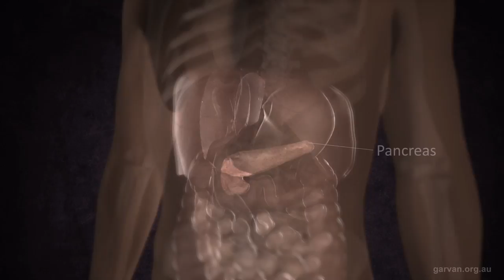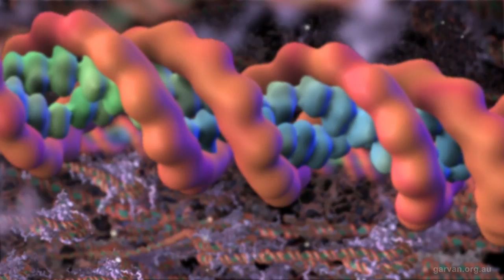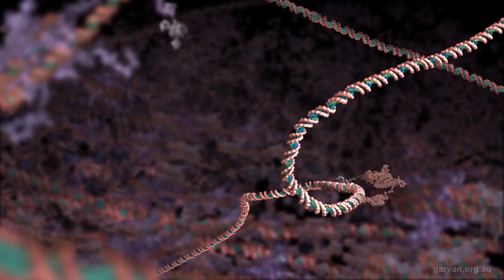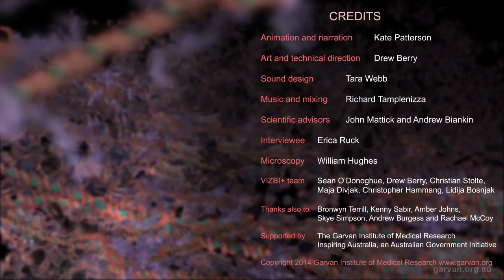Cancer Is Not One Disease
'Cancer Is Not One Disease' is an animated short documentary that draws on the experience of a patient living with pancreatic cancer, raw scientific data and visual effects to show some of the complexities of cancer. Over a long period of time, molecular 'mistakes' can accumulate in a cell, which increases the risk of cancer. There are thousands of molecular mistakes that can occur in cancer and every cancer is unique. Now, these specific mistakes can be detected in individual cancer patients, which is providing new hope for the future of personalised cancer treatment.